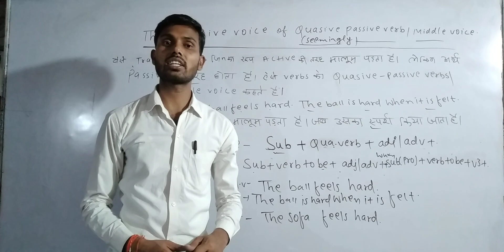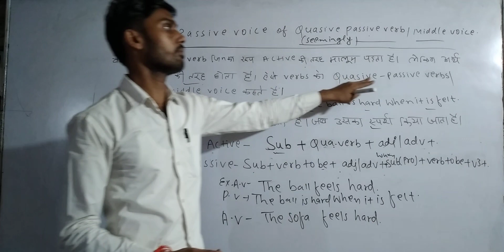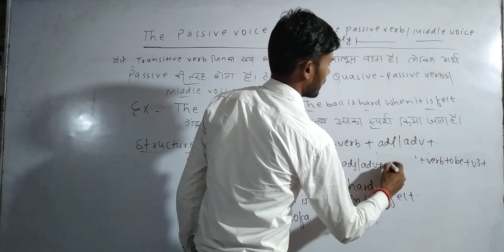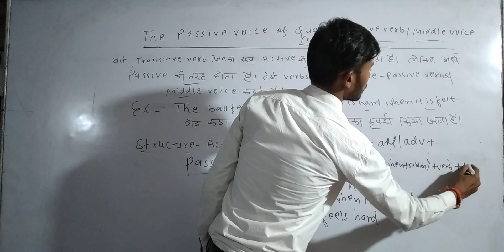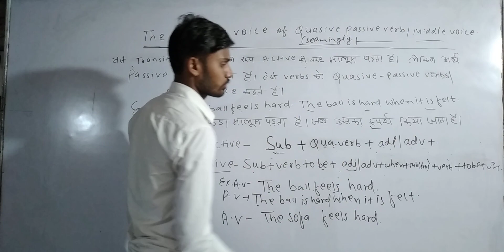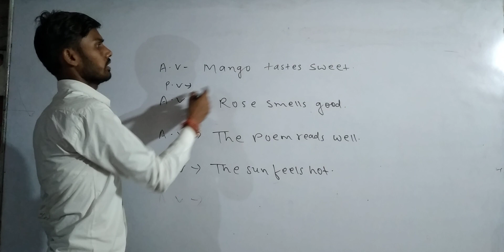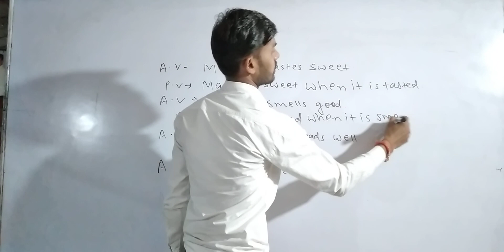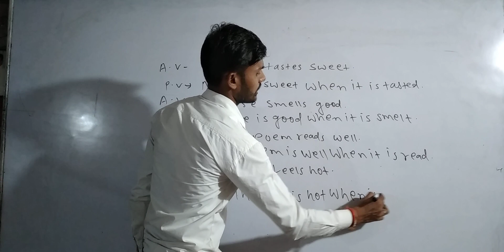Quasive passive voice/middle voice for all exams/ SSC, CLG, UPSC/VVI TOPICS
• ADDRESS :
100 Meter South from Kinjer More in Sanju Maurya Market 1st floor.

• अब आसानी से प्राप्त करे 100 में 100 (Class XIIth) और 100 में 100 (Class Xth) BSEB...

• The AECC TUTORIAL at Kinjer More in Sanju Maurya Market 1st floor. Now a leading Institute, was founded by Mr. Shashikant Kumar. AECC TUTORIAL institute imparts basic to advance English learning to the students of Class Xth, Class XIIth and other competitive exams. AECC TUTORIAL institute also provides a Paid Online Course/Class English for beginners be it school students or aspirants of various competitive exams and others.

• "Distance must not be the barrier in accessing quality education" This has been the idea behind launching 'Online Course' and 'AECC TUTORIAL YouTube Classes'.

• AECC TUTORIAL Course Provides :
• English Grammar
• Objective English
• English Test Series for Class xth, Class south and other competitive exams.
• Best English books for Class xth & Class xiith and other competitive exams to improve English
• English Translation
• Doubt Class

• Objective English for Class xth & xiith and other competitive exams includes.

So, let's learn English with Shashikant Sir

Hard Work brings success